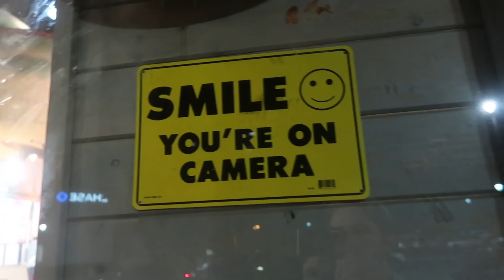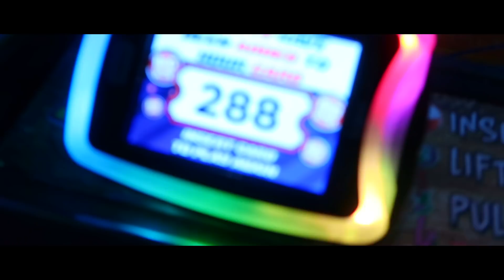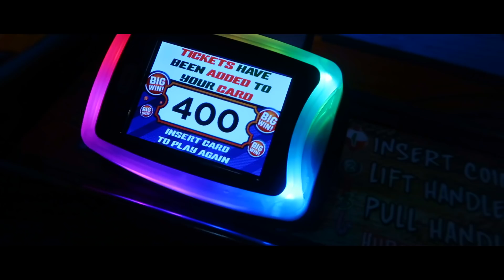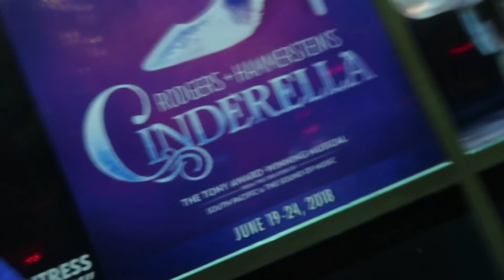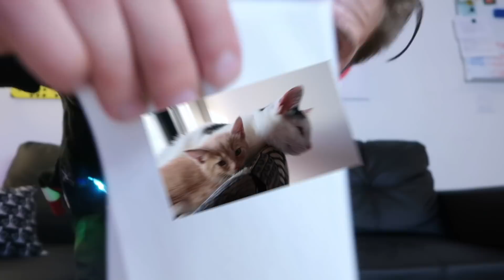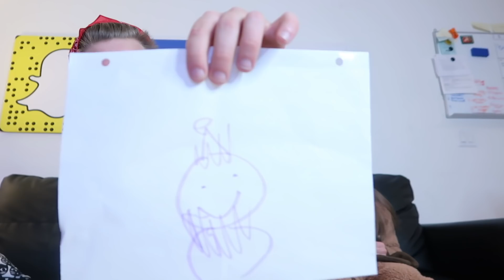Hunter Hill: I broke my hand?! Vlogmas Day 9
Then make sure if you haven't already check me out on
Musical.ly: H2balla
And lastly SnapChat: H2balla